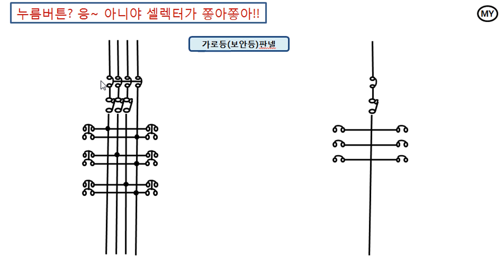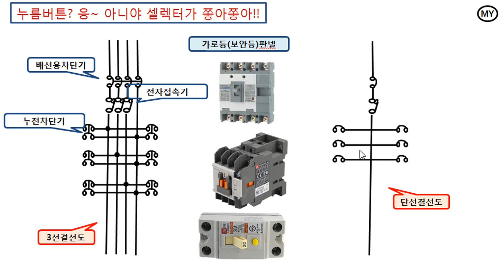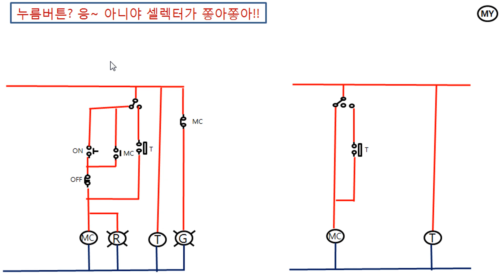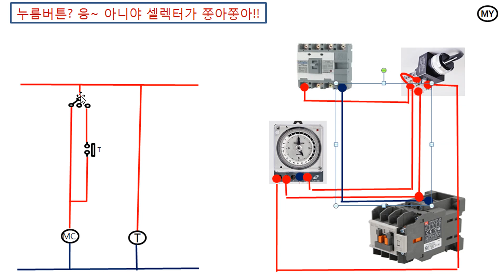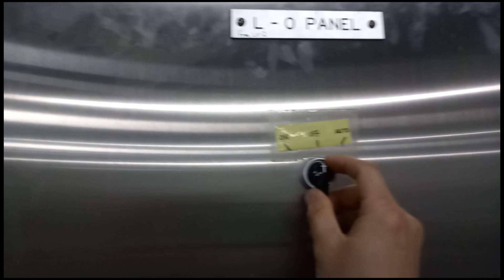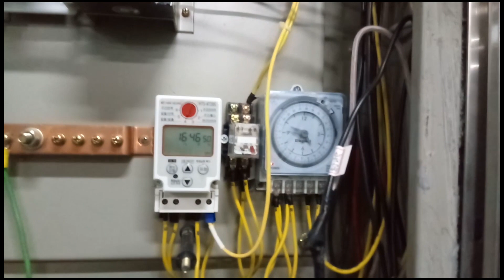[007]누름버튼? 응~ 아니야, 셀렉터가 쫗아쫗아^^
누름버튼스위치 대신 셀렉터스위치로 간단하게 시퀀스를 구성해 봤습니다.